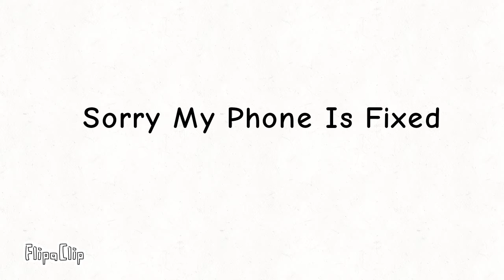Sorry My Phone Is Fixed